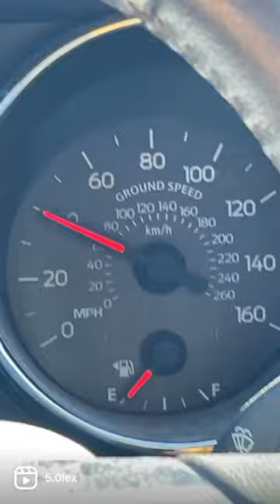0 mile challenge😮⛽️